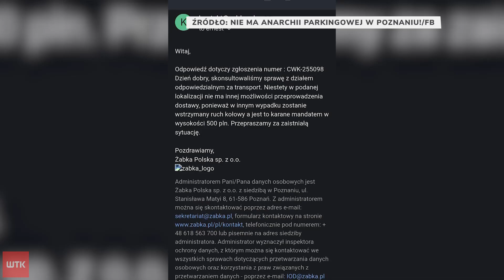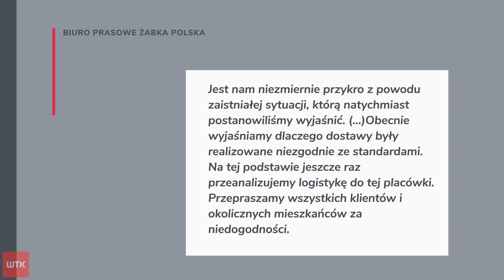Nowy przystanek - blokowany przez dostawców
Blokują ruch i twierdzą, że inaczej nie mogą. Przynajmniej taką odpowiedź otrzymał jeden z internautów. Chodzi o dostawy dla sieci spożywczej przy rynku jeżyckim. I parkowanie samochodów dostawczych - na nowym przystanku wiedeńskim. To kuriozalne mówią władze miasta. Naprzeciwko sklepu są specjalnie wymalowane koperty.